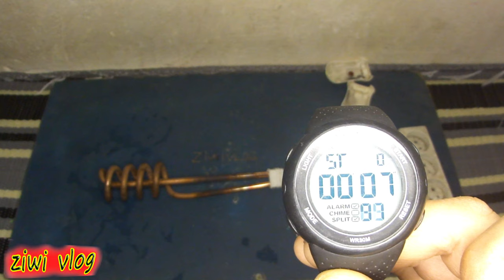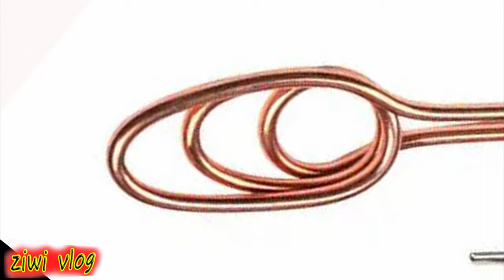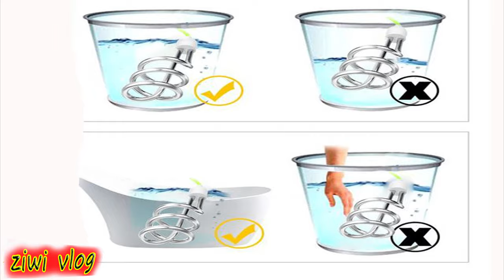اصلاح سخان ماء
كيفيه اصلاح ضعف ماء السخان بأبسط طريقة
كيفية اصلاح مشكلة انطفاء شمعة سخان الماء بسهولة - Réparation D'un Chauffe eau à Gaz @m20
حل مشكلة خروج الماء بارد من السخان والنار ضعيفة سخان الماء جانكر junkers
مشكلة خروج الماء بارد من السخان والنار ضعيفة سخان الماء و غسلوه من الكلكر
تصلح سخان الماء وغسلوه من الكالكير بدون نزعه كاملا- Chauffe Eau Junkers | @m20
إصلاح أعطال سخان rapair of gas water heater وكيفية اصلاحه
فحص هيتر السخان منزلياً بسهولة قبل تبديله ..
تنظيف سخان الماء جانكير وإزالة الكالكير / nettoyage chauffe eau junkers
إصلاح سخان الماء المنزلي في دقيقة | الحل الأول
إصلاح سخان الماء المنزلي في دقيقة | الحل الثاني
كيفية اصلاح مشكلة انطفاء شمعة سخان الماء بسهولة
كيفية تصليح سخان الماء جنكار انطفاء الشمعة
مشكل انطفاء سخان المياه The problem of turning off the
اصلح سخان الماء بدون نزعه من الجدار
أزاى تعرف عيب عدم تشغيل السخان الغاز
عدم اشعال السخان الغاز
صلاح سَيَلان الماء سخان الغاز JUNKERS
حل مشكلة الماء البارد في سخان الماء جانكار وكيفية تنضيف الفلتر من الكالكار
إنطفاء شمعة سخان الماء جانكير، أربع حلول+ نصيحة من ذهب
فحص السخان والثرموستات وكيفية توصيل الكهرباء واللمبه ومانع التسريب
هل يمكن تصليح سخان الماء؟
ما هي اعطال سخان الماء؟
ما هو سبب عدم اشتعال سخان الغاز؟
ما هي اسباب عدم تسخين الماء في السخان؟
متى تنفجر السخانه؟
كم يستغرق وقت تسخين الماء في السخان؟
إصلاح جميع اعطاب سخان الماء الغازي
إصلاح عطل شائع بسخان الماء المنزلي الذي يعمل بالغاز
اصلاح سخان الماء بالغاز الاطوماتيكي Repair of gas water heater
صلاح سخان الماء في 5 دقائق ا
اصلاح مشكله سخان الغاز يتكتك ولايشتغل
مشاكل وحلول سخان الماء جانكر junkers\ junkers water heater how
عندك سخان الغاز كيتكتك ومكيشعلش الحل ساهل
اصلاح جميع اعطال السخان تسرب مياه عدم تسخين
إصلاح أعطال سخان الغاز وكيفية اصلاحه
إصلاح السخان الكهربائي يسرب ماء يوجد ثقب في الحلة
متى يكون السخان خطير؟
متى يفصل السخان الكهربائي؟
لماذا يكهرب السخان المياه؟
كيف يعمل سخان الماء الكهربائي؟
بسبب بسيط يتوقف سخان الماء جنكيز عن لاشتعال وكيفية إصلاحه
بطريقة سهلة fagor اصلاح سخان
اصلاح سخان ماء الفوري l اصلاح سخان الماء
إصلاح مشكلة سخان الغاز يتكتك و لا يشتغل
اصلاح قطرت الماء في السخان ميجي
اعطاب سخان الماء الغازي للأسباب عدم تسخين الماء
اصلاح سخان chaffotaeux Moury
إصلاح مشكل في سخان الماء الأوتوماتيكي chauffe eau automatique
اصلاح سخان Junckers خروج الماء بسرعة ودافئ ( السلسلة ...
اصلاح سخان siera يخرج الماء بارد
تصليح سخان الماء الكهربائي تغيير الترموستات HOW TO ...
اصلاح سخان الماء فاجور
حل مشكلة سيلان سخان الماء فاكور fagor+اصلاح مشكل
طريقة تصليح سخان الماء بسهولة- Réparation d'un chauffe eau
تصليح عطل منتشر جدا بنسبة ٩٠٪ في السخانات الغاز
طريقة تصليح سخان الماء و اصلاح مشكلة نقص الماء الساخن
تصليح سخان الماء الكهربائي 2024
سخان
سخان الماء الكهربائي
سخان الماء بالغاز لا يشتعل
سخان كهربائي للتدفئة
سخان الماء الغازي
سخان الماء junkers لا يشتعل
سخان الماء الكهربائي الفوري
سخان الماء
سخان فوري
سخان الماء الفوري
سخانة
سخان الغاز
سخان الماء الكهربائي مرجان
سخان ماء كهربائي
سخان الماء الكهربائي بالفرنسية
سخان كهربائي
سخان كهرباء
سخان ماء كهربائي
سخان ماء فوري
سخان ماء على الغاز
سخان ماء شمسي
سخان ماء كهربائي فوري
سخان ماء للرحلات
سخان ماء محمول
سخان ماء 12 فولت
سخان ماء على الحطب
سخان ماء بالطاقة الشمسية
سخان ماء صغير
سخان ماء junkers
سخان ماء جونكر
سخان ماء بوش
سخان ماء كهربائي للحمام
سخان ماء
سخان ماء على الغار
سخان ماء فوري
سخان ماء كهربائي للحمام ٣٠ لتر
سخان ماء للحمام
سخان ماء كهربائي صغير
سخان ماء كهربائي للحمام فوري
سخان ماء كهربائي 50 لتر
تسخين ماء
تسخين ماء بالكهرباء
تسخين ماء الخزان
تسخين ماء الجاكوزي
تسخين الماء بالكهرباء
تسخين الماء بالطاقة الشمسية
تسخين الماء بدون سخان
تسخين الماء بدون كهرباء
تسخين ماء فوري